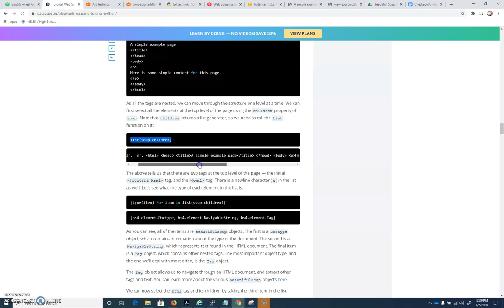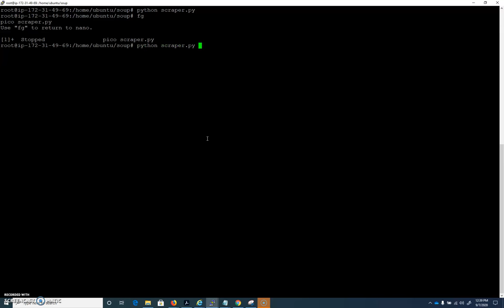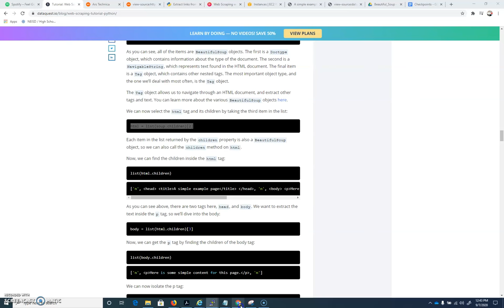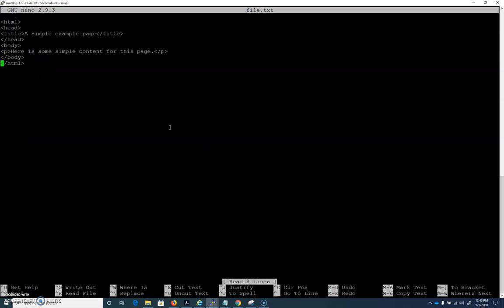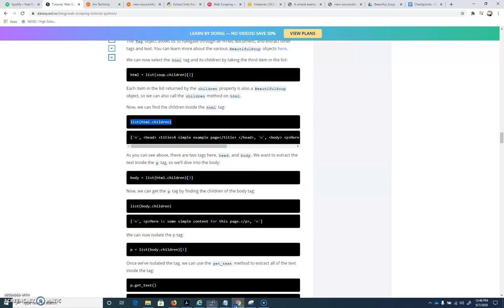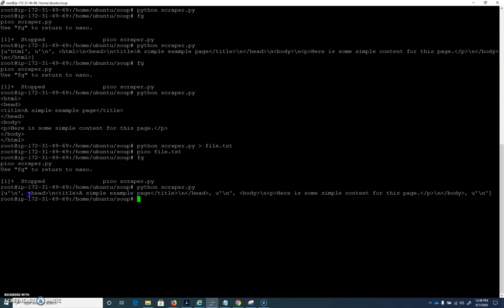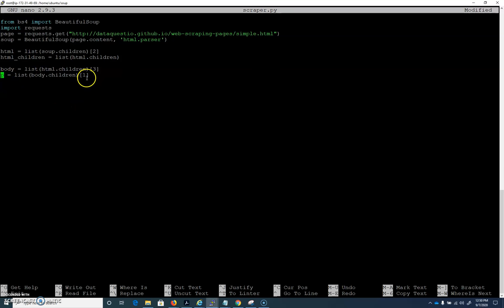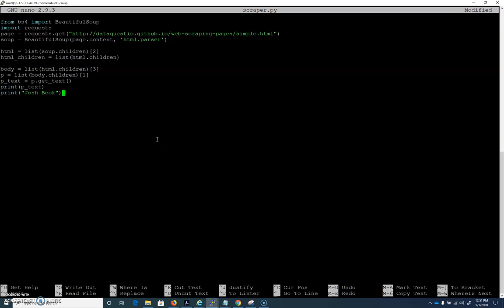Part_02_Beautiful_Soup_Tutorial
In this video we use Beautiful Soup to scrape a website.